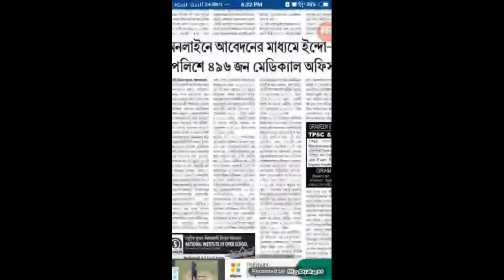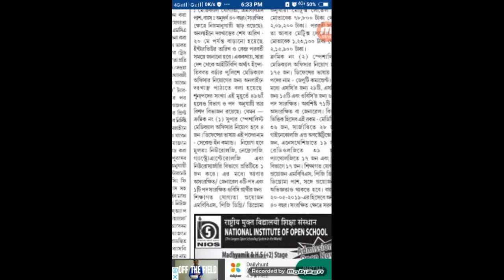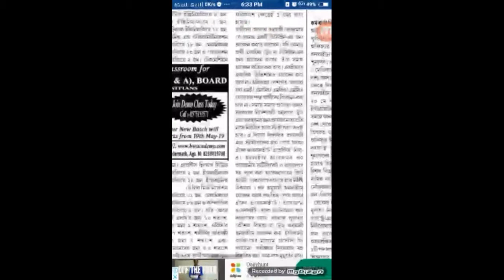Today এিপুরাতে সরকারি চাকরির খবর। (tet) [ social study ] 2019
Welcome to social study YouTube channel
     About vedio =Today এিপুরাতে সরকারি চাকরির খবর। [ social study ] 2019

Tag=

About channel = Here you can fine all Education related vedio like arts and science etc. And political science honours subject related vedio .

In many countries, when a person creates an original work that is fixed in a physical medium, they automatically own copyright to the work.